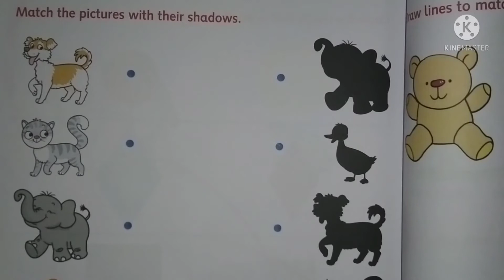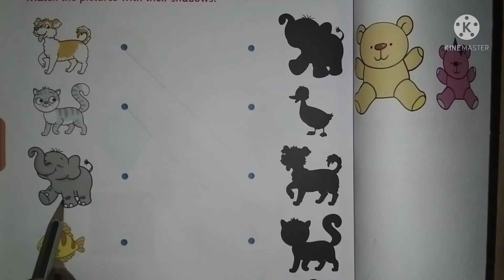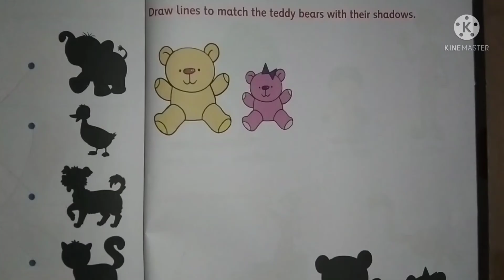L.K.G Ch-2 Comparison